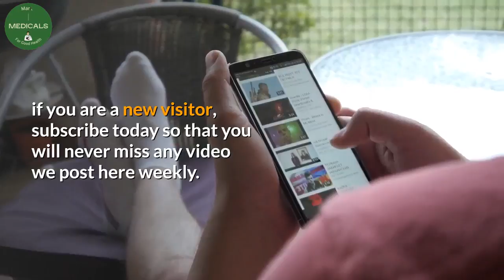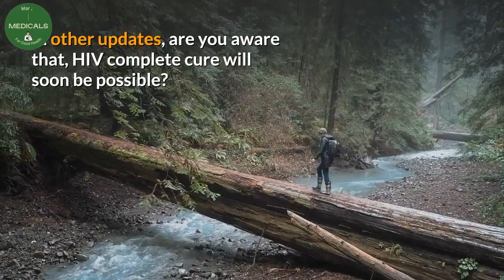HIV treatment within 72 hours (post-exposure prophylaxis, HIV pep)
If you have been exposed to hiv through unprotected sex, or drug injection, then you need hiv treatment within 72 hours. HIV pep or post-exposure prophylaxis is the hiv treatment that stops a person from getting infected with hiv. HIV pep should be taken in less than 72 hours.

Desclaimer.